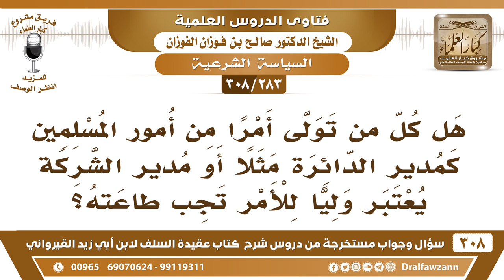[283 -308] مدير الدائرة أو مدير الشركة هل يُعتبر ولياً للأمر تجب طاعته؟ - الشيخ صالح الفوزان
-[283 -308] السؤال: هل كل من تولى أمراً من أمور المسلمين كمدير الدائرة مثلاً أو مدير الشركة يُعتبر ولياً للأمر تجبُ طاعته؟
الجواب: يعتبر نائبًا عن ولي الأمر، فالمدير في الدائرة هذا نائب عن ولي الأمر، كل من تولَّى وظيفة فهو نائبٌ فيها عن ولي الأمر.
للاشتراك في قناة الشيخ صالح الفوزان

للاستفسار والإقتراحات والدعم
رئيس الفريق
لمشروع كبار العلماء